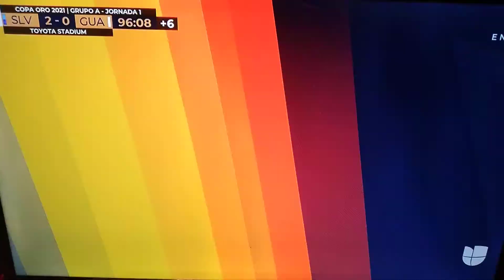Salvador vs Guatemala 2-0